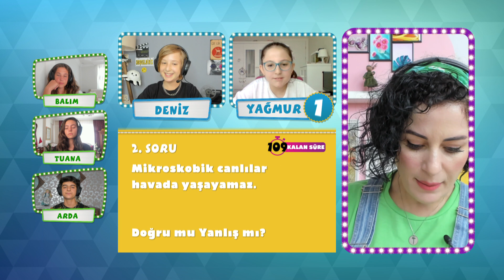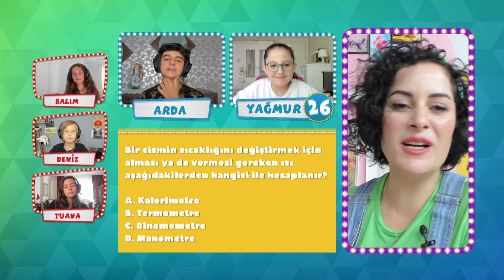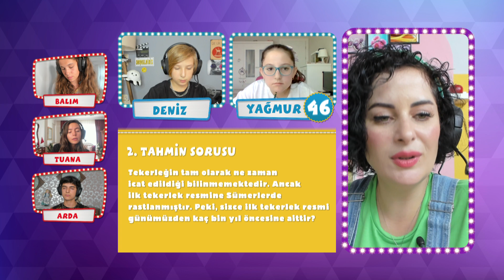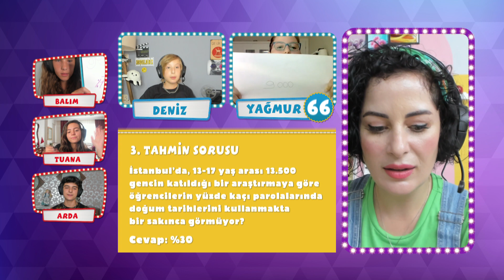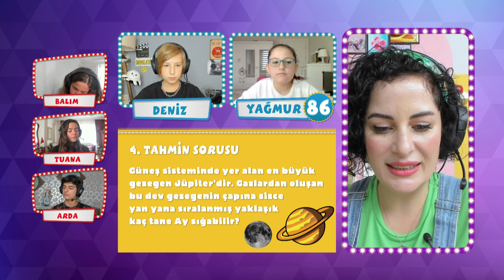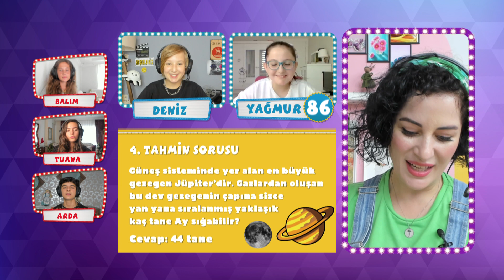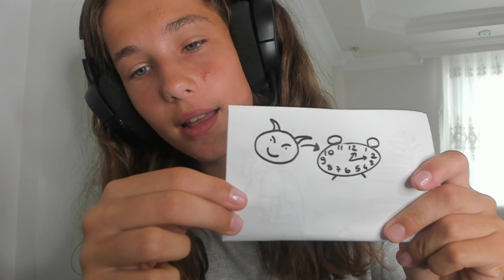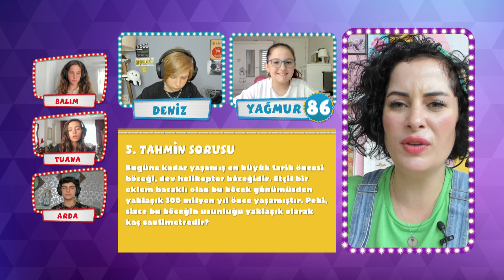Beni Övmeyin, Sonra Şımarıyorum :) | Bölüm - 47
Çağan Efe Ak,
Tuana Naz Tiryaki,
Yağız Kılınç,
Doruk Kaan Aslan,
Alara Kardak,
Deniz İrem Morkoç,
Defne Erşen,
Ülkü Hilal Çiftçi,
Mert Erdoğdu,
Deniz Erayvaz,
Balım Gaye Bayrak,
Seda Çavdar,